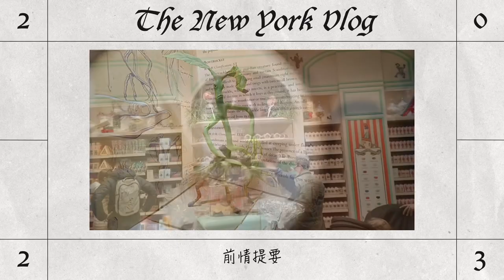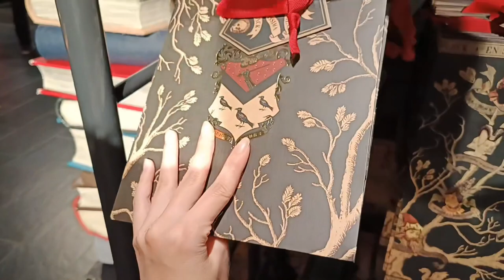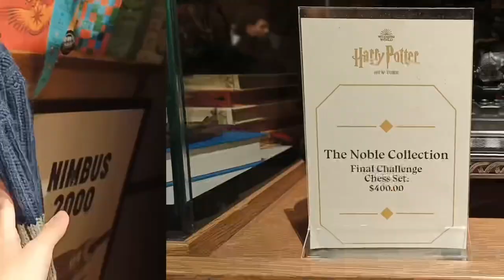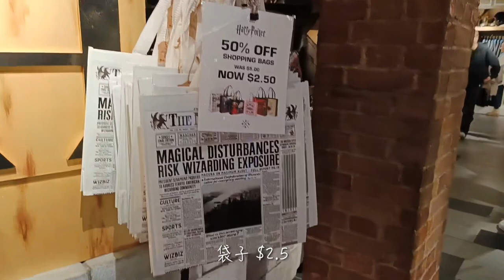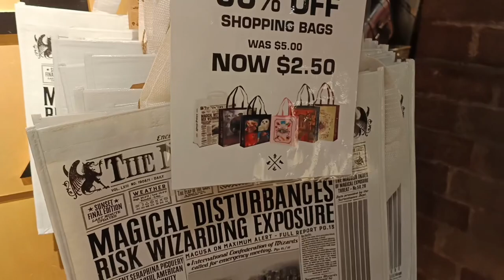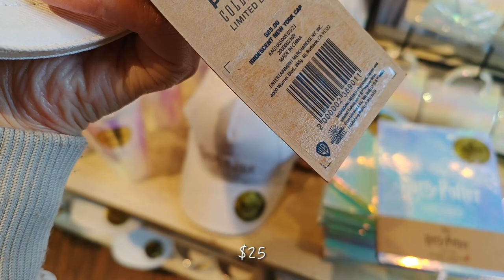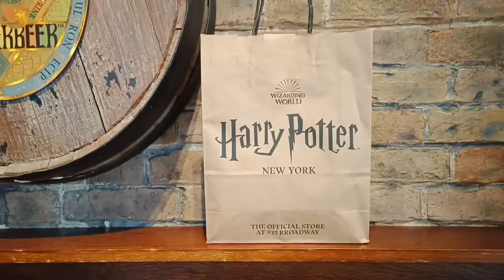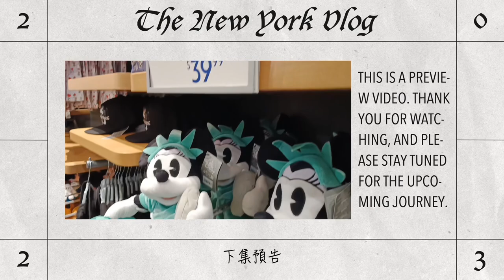【紐約VLOG Ep.8】紐約 哈利波特 旗艦店：正式進入魔法世界｜頭上的蛇會說話｜奶油啤酒好喝嗎？ (Harry Potter New York Part 2)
拍攝日期：2023年11月22日（星期三）
拍攝工具：Oppo Reno 8 5G
剪輯工具：Meitu、CapCut

Date: November 22, 2023 (Wednesday)
Tools: Oppo Reno 8 5G
Video editing: Meitu & CapCut